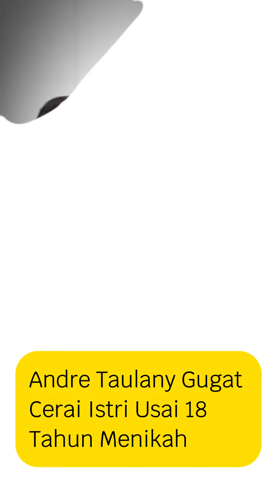Andre Taulany Gugat Cerai Istri Usai 18 Tahun Menikah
Andre Taulany mendaftarkan gugatan cerai terhadap Rein Wartia Trigina di Pengadilan Agama Tiga Raksa, Tangerang.